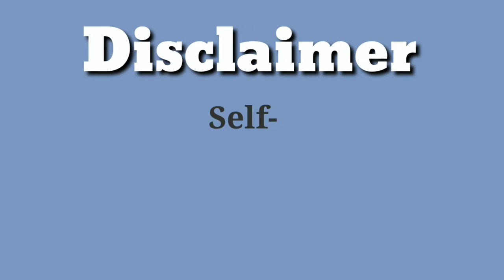Coagulation Factors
I am here to  describe about coagulation factors .if i done any error am not responsible for it.here i tried my best